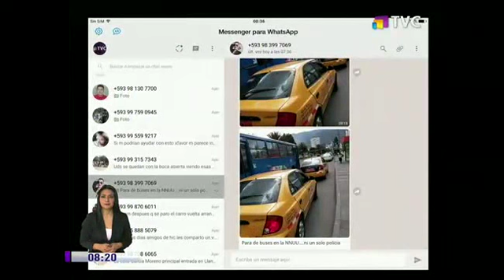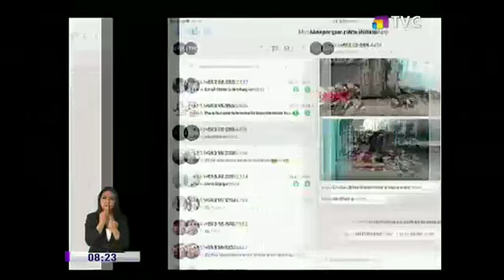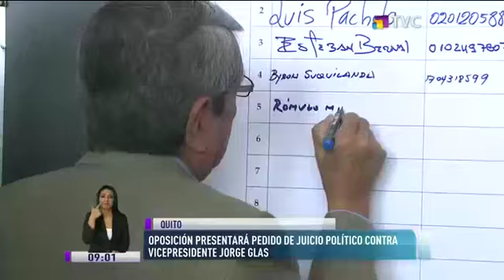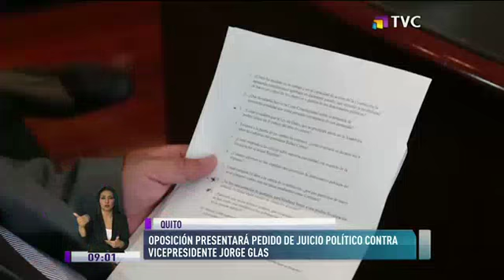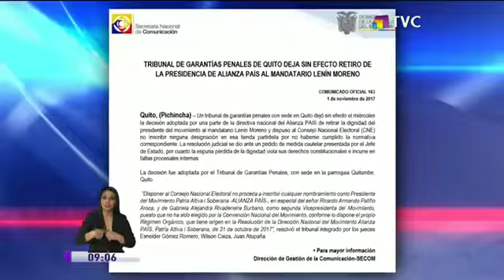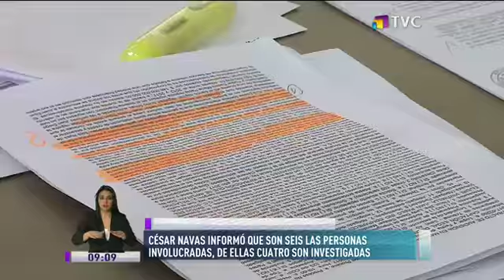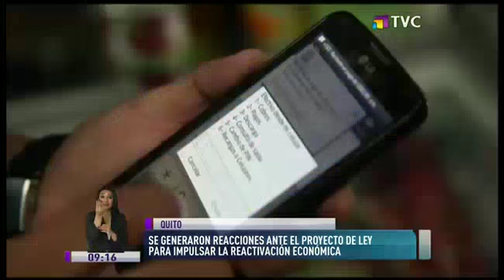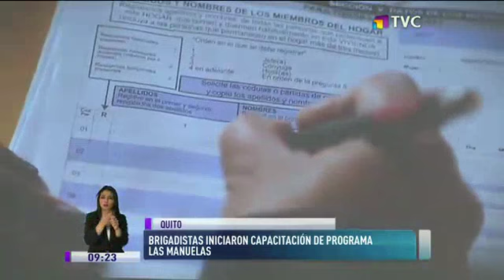TVC en la Comunidad: Programa del 07 de Noviembre 2017